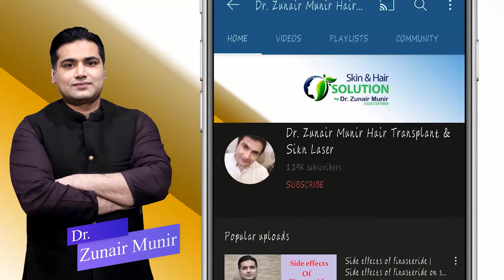Rang gora karny ka tarika | skin whitening tratment in urdu/hindi | best skin whitening cream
Hi Friends.